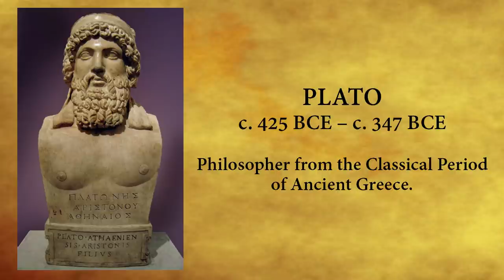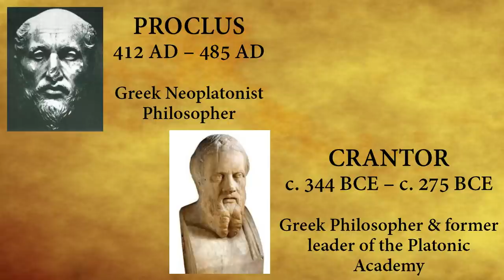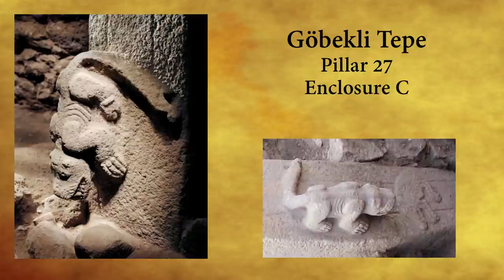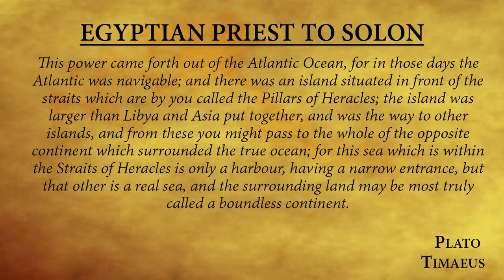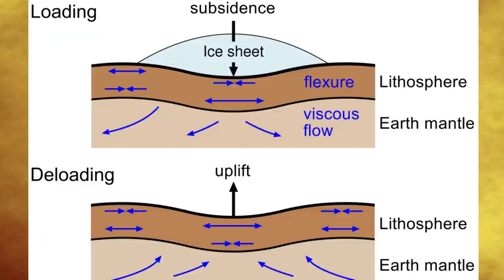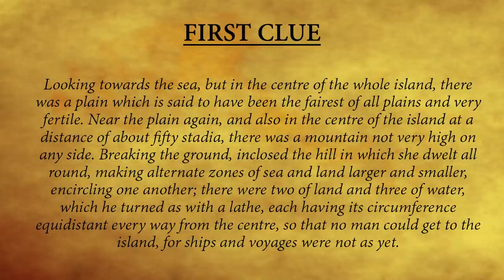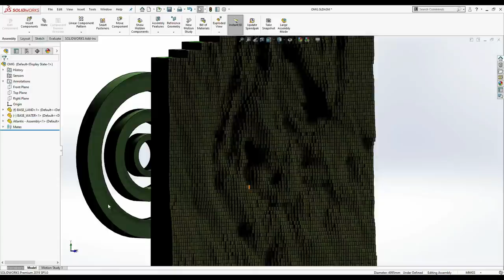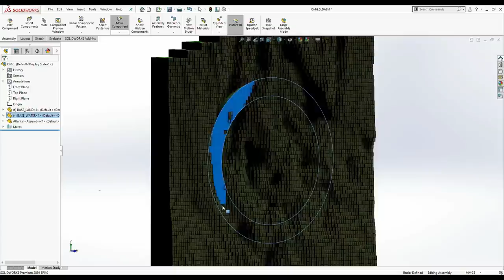#1: Atlantis - Found in the Azores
APOCALYPSE EPISODE 1:
Using the dialogues of Plato as a guide, an underwater location is proposed for the lost city of Atlantis at the centre of the Azores Plateau [38°32'06"N, 29°24'09"W].

00:00 Intro
01:35 Part 1 - Solon's Exile
04:47 Part 2 - Meltwater Pulse 1b
09:33 Part 3 - General Location
12:14 Part 4 - Isostasy
15:22 Part 5 - The Location of the Lost City
23:24 Outro

ORIGINAL UNEDITED THUMBNAIL:
The Landscape of Atlantis - Віщун [CC SA 4.0]